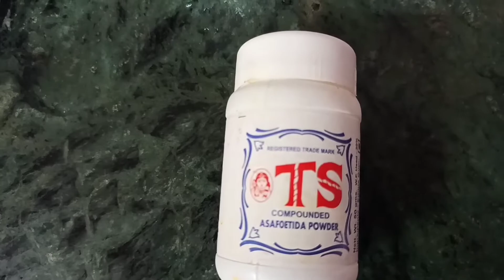കുക്കറിൽ നല്ല രുചിയുളള പരിപ്പ് ചോറ്/ Dhaal rice/lunch box receipe/bachelor's receipe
Hi, this dhal rice mainly for kids..it's very healthy protein content rice receipe.